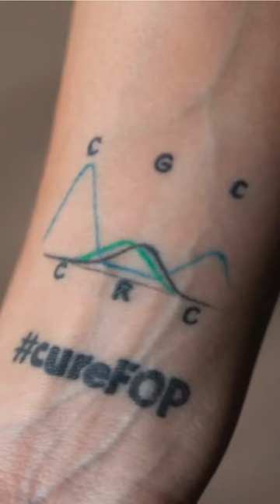Groundbreaking Discovery: AI Used to Cure Rare Diseases?! 🤯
With over 7000 rare diseases affecting countless lives, the conventional approach seems far too slow, with an estimated 2000 years to find cures for them all! 😱

However, some believe AI will serve as a mechanism to finding cures much faster. Could Artificial Intelligence (AI) be the ultimate savior in our quest for faster cures or should we be leery of its power? 🤔💭

For the full video, check out @DigitalEngine